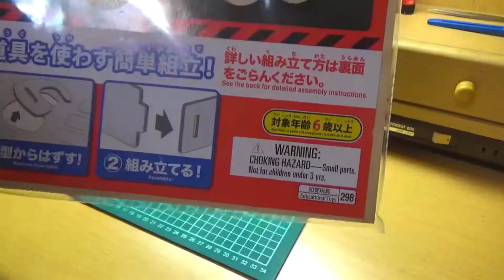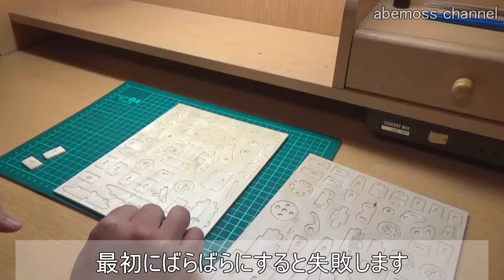［おもちゃ］Wooden Puzzles MIXER TRUCK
工作シリーズ1弾ダイソー木製パズルミキサー車です。